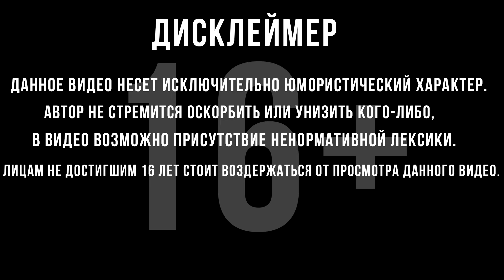МОЯ "ЛЮБИМАЯ" ИГРА! | Warface / Варфейс | #12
Прохождение Warface  :
 Ураганный онлайн-шутер с бесплатным доступом!